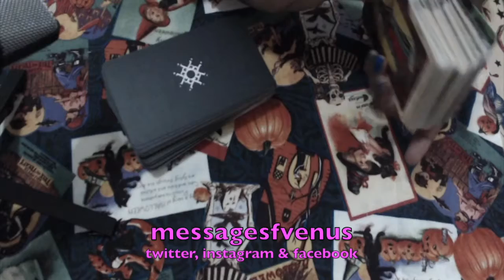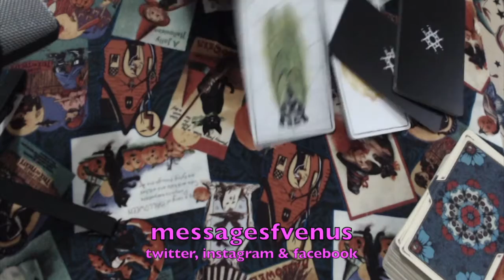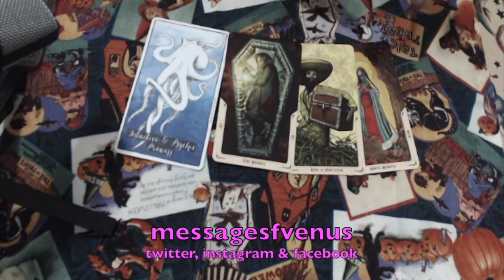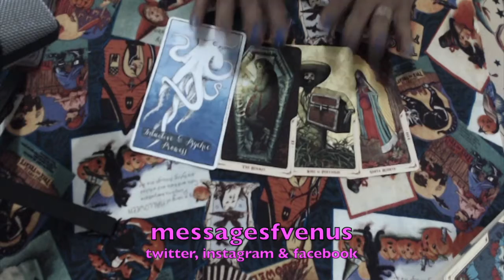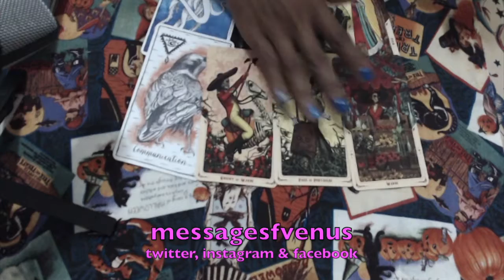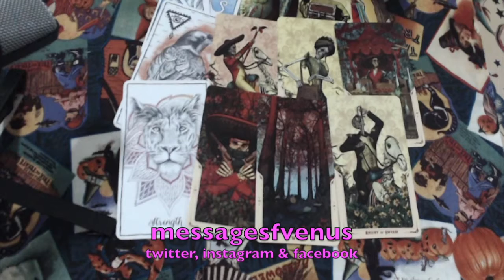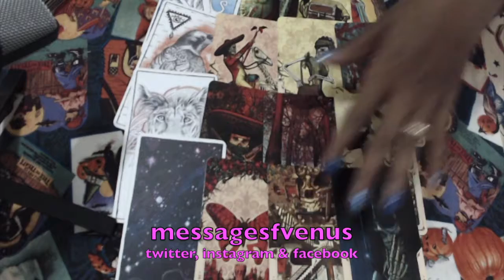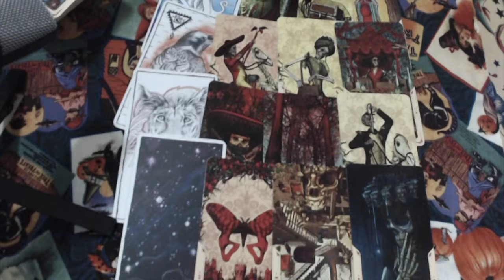ALL SIGNS WEEKLY TAROT AND ORACLE READING: starting September 16, 2019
BRIGIT Hey! Check out this app called Brigit. They came through and helped me out when I needed cash before payday. Highly recommend.

EARNIN Madeline has given you $20 on Earnin. To claim your $20, sign up using this link and make today payday!

DAVES This app saved me when I needed cash before payday. It’s legit. You should download it

COPYRIGHT: All content included on this site, such as text, graphics, logos, button icons, banners, and images is the property of Messages From Venus, and is protected by U.S. copyright laws. No guarantees of any kind are meant to be implied regarding a reading. The querent has the free will to choose whether or not they will follow any guidance gained in a Tarot reading. The client is therefore responsible for their actions following their reading. A Tarot reading is definitely not meant to be treated as if it is any form of psychological diagnosis, therapy, or treatment. Nor does a Tarot reading provide medical, legal or financial advice. Please consult an appropriate licensed professional if you feel the need for such a service. By reading this memo you are stating that you are over the age of 18. All persons under the age of 18 must have parental permission to be able to receive a divination reading.